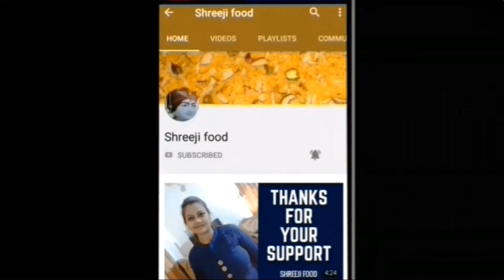सब्जी बनाने की जरूरत नहीं पड़ेगी जब इस तरह टमाटर की चटनी बनाओगे Tomato Chutney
Send me your Comments in Comment box and if you like this recipe then plssss HIT that LIKE button and Do SUBSCRIBE to my channel...Its free for you all but would mean a lot to me.

Ingredients :
Ingredients:
250g Tomato 🍅
2 Green chilli
Coriander leaves
Chopped Cucumber 🥒
2 tsp Oil
Salt to taste
1/4 tsp Cumin seeds
1/2 tsp Coriander powder
1/4 tsp Red chilli powder
1/2 Chilli flakes
1 tbsp Sugar

# Shreejifood App link :
# Android App :